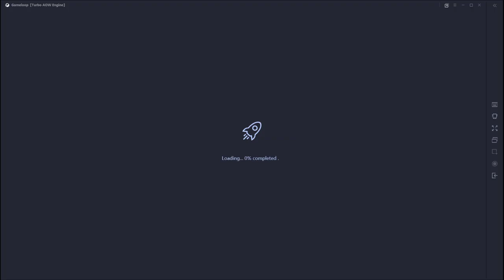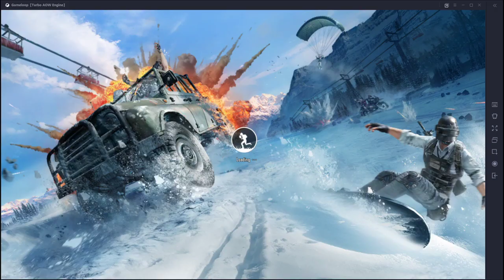PubgMobile - Finals (Best of 3)| Live From Assam Engineering College, Skoar At Pyrokinesis